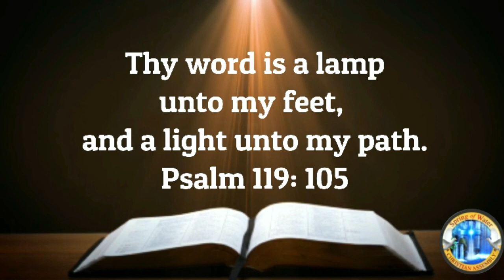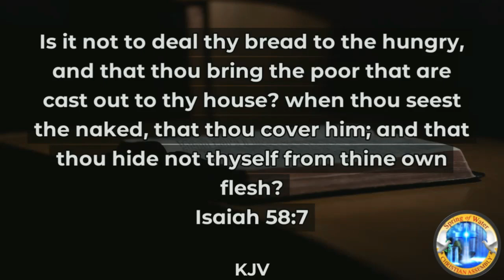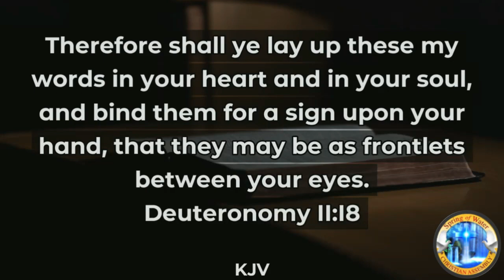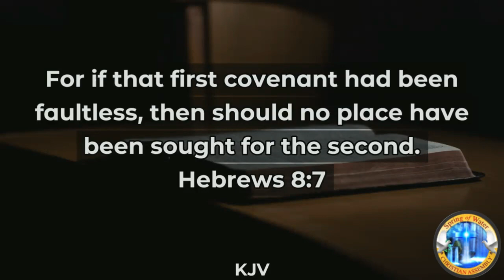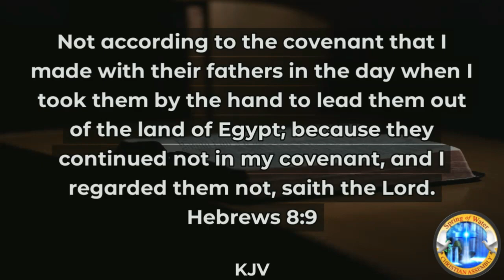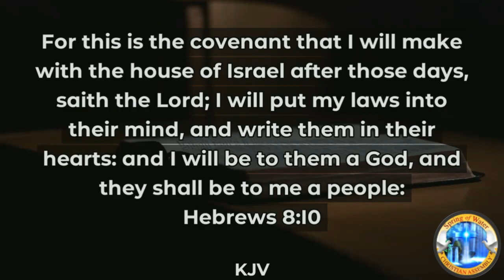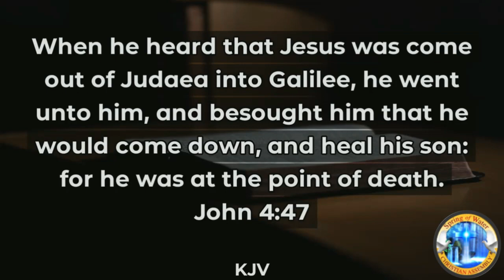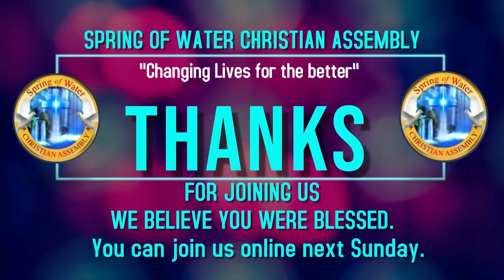Believing In The Power Of The Spoken Word Of God by Pastor Ronald Stephenson